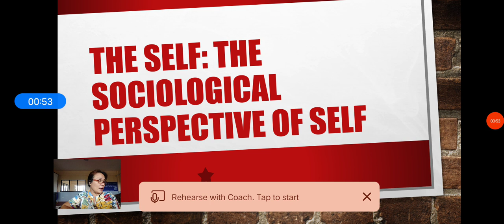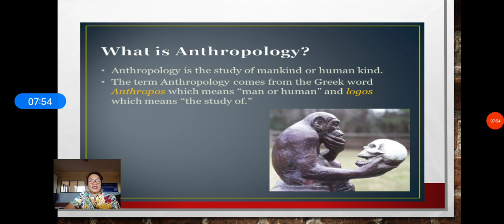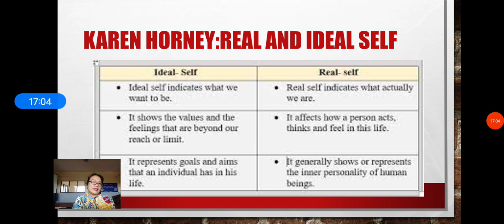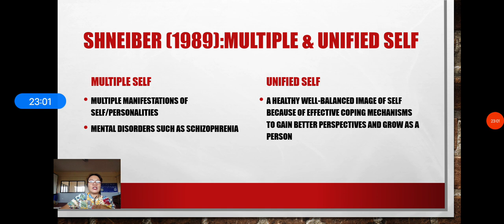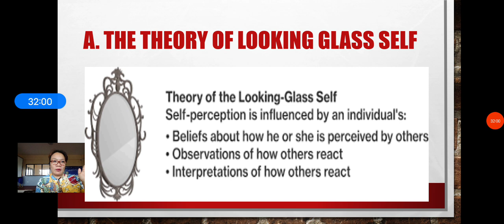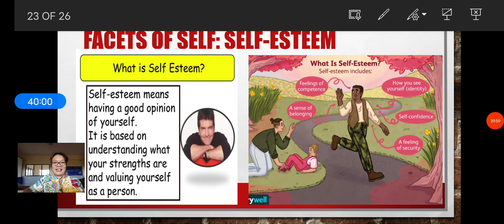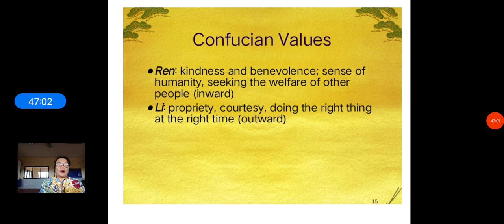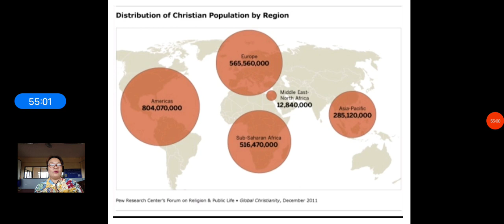CHAPTERS/LESSONS 2 & 3